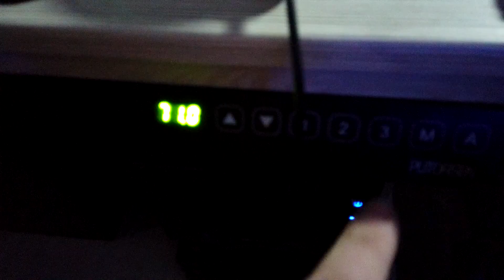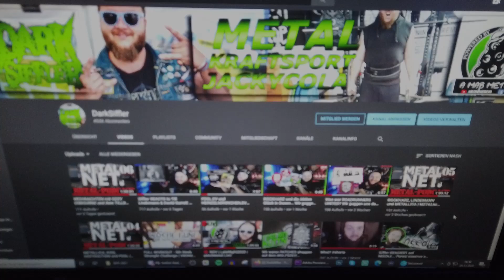INTRO 2021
Das ist mein neues Intro.. ebenfalls ein kleiner in Bilder gefasster Jahresrückblick! Es war nicht alles schlecht!
Danke!
🤝 KanalMitgliedschaft
(Ihr bekommt Emotes für die LiveChats und natürlich Zugang zum Archiv... Die Videos welche ich früher produziert habe.. und die AMM Einspieler nochmal seperat)

🏋️🎙️ KraftsportPodCast mit Tetzel
👕 DarkSiffler Merchandise
(werbung)
🍻 Discord Biergarten !discord
🔴 DARKSIFFLER LIVE YOUTUBE
- am 21ten um 20Uhr
- alle 2 Wochen Donnerstag um 19 Uhr
🔴 DARKSIFFLER LIVE TWITCH
- jeden Sonntag 16 Uhr HerrUndFrauDark / MetalStream
- Gamingstream mit ASSASSINS CREED und MEHR an anderen Tagen

bekomm ich provision ohne dass du mehr bezahlst..
 voll cool um mich zu supporten! danke!

🧑‍🤝‍🧑🧑‍🤝‍🧑Die AMM-CREW 🧑‍🤝‍🧑🧑‍🤝‍🧑
MANE